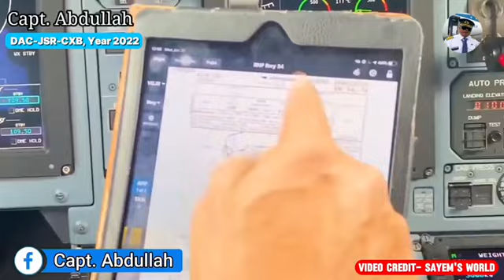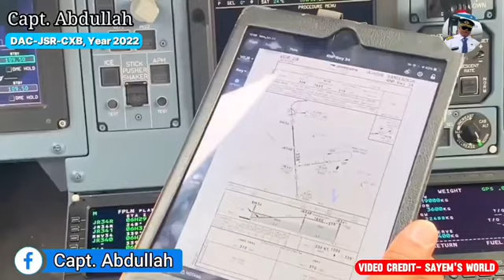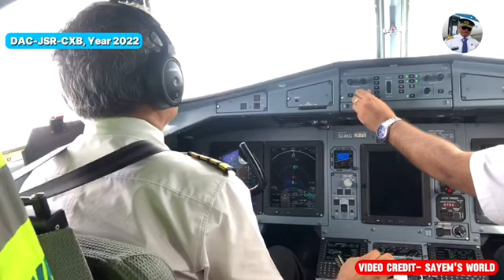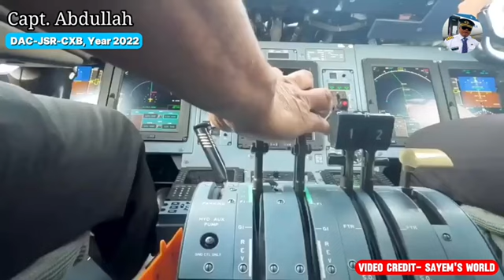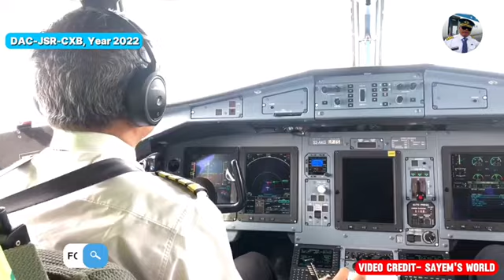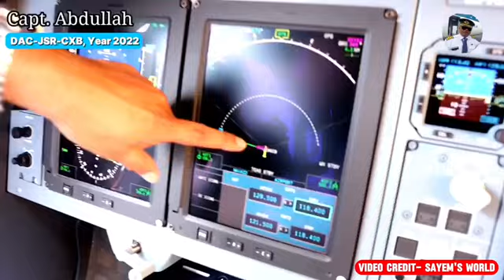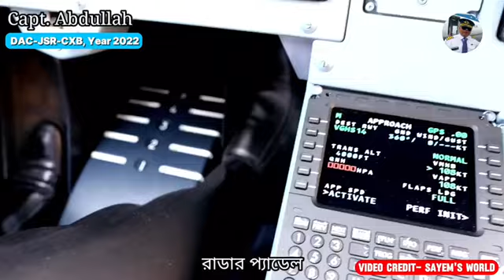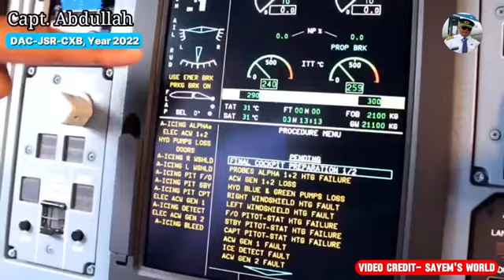উড়োজাহাজের রাস্তা। ঢাকা-যশোর- কক্সবাজার !! Capt. Abdullah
এই ভিডিওতে আমরা Capt. Abdullah এর সাথে উড়োজাহাজে ভ্রমণের চমৎকার অভিজ্ঞতা নিয়ে যাবো। ঢাকা থেকে যশোর এবং তারপর যশোর থেকে কক্সবাজার পর্যন্ত এই ভ্রমণে আপনারা পাবেন আকাশ থেকে বাংলাদেশের অপূর্ব সুন্দর দৃশ্যাবলী।

**ভিডিওর মধ্যে যা দেখতে পাবেন:**
1. **ঢাকা থেকে যশোর**: কিভাবে উড়োজাহাজে এই পথে যাত্রা করা হয় এবং কোন কোন গুরুত্বপূর্ণ স্থানের উপর দিয়ে উড়ে যাওয়া হয়।
2. **যশোর বিমানবন্দর**: যশোর বিমানবন্দরের চমৎকার দৃশ্য এবং অভ্যন্তরীণ কার্যক্রম।
3. **যশোর থেকে কক্সবাজার**: দেশের অন্যতম সুন্দর পর্যটনস্থল কক্সবাজারের দিকে উড়ে যাওয়ার রোমাঞ্চকর যাত্রা।
4. **আকাশ থেকে দৃশ্যাবলী**: এই পথে আকাশ থেকে দেখা যায় এমন সব মনোমুগ্ধকর দৃশ্য।
5. **Capt. Abdullah এর অভিজ্ঞতা ও পরামর্শ**: একজন অভিজ্ঞ পাইলটের চোখে দেখা উড়োজাহাজ ভ্রমণের নানা দিক।

আপনারা যদি উড়োজাহাজে ভ্রমণ করতে ভালোবাসেন, অথবা বাংলাদেশের সুন্দর প্রাকৃতিক দৃশ্য দেখতে চান, তাহলে এই ভিডিওটি আপনার জন্য।

keywords-
Airplane Journey,
Dhaka to Jashore,
Dhaka to Cox's Bazar,
Flight Experience,
Capt. Abdullah,
Aviation Adventure,
Bangladesh Airlines,
Domestic Flights Bangladesh,
Scenic Flight,
Pilot Vlog,
Travel Vlog,
Aerial Views,
Bangladesh Travel,
Flying in Bangladesh,
Airport to Airport,
In-Flight Experience,
Cockpit View,
Travel Documentary,
Aviation Enthusiast,
Flight Review,